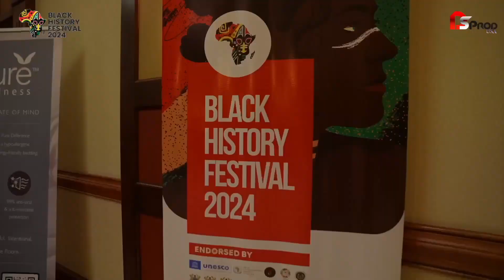BLACK HISTORY FESTIVAL 2024 DAY ONE